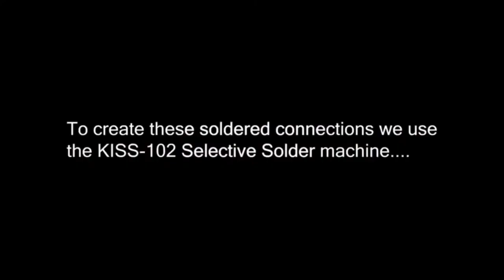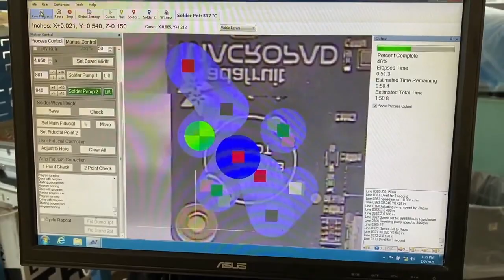Made in NYC 7/7/2021 Featuring MacroPad Stacks, Flux and Selective Solder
Introduction to Selective Soldering (0:04)

Stacks on stacks of MacroPads (1:04)

Flux being sprayed onto legs of rotary encoders (1:21)

Operator view of the Selective Solder machine (1:30)

MacroPads getting their rotary encoders soldered into place (1:45)

Old vs New solder pumps (2:08)

Solder machine implements (2:17)

Steel frame construction (2:21)